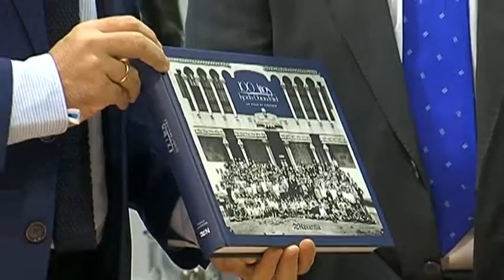20160916 EduFerrol 0R